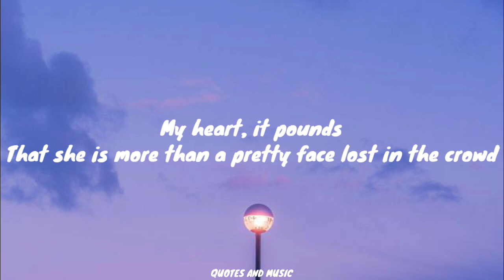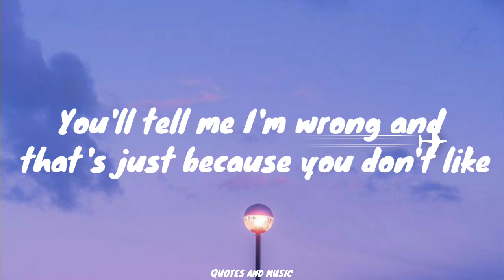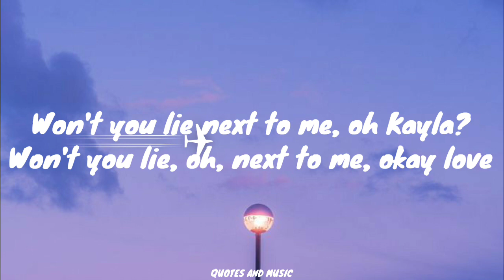KAYLA - Stephen Sanchez (Lyrics)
📩We do not intend to infringe any artist's or label's
copyrights. If you want to remove a song that you own
within 24 hours or less.

🎙Song Lyrics 🎶

Eyes of brown
Beautiful and she's so warm to just be around
That she is more than a pretty face lost in the crowd

Won't you lie next to me, oh Kayla?
Won't you lie, oh, next to me, oh Kayla?
Okay

Rose like cheeks
You'll tell me I'm wrong and that's just because you don't like what you see
Just know I do and
All of the time, you're on my mind making me blind

Won't you lie, oh, next to me, okay love
Okay
Okay love, okay